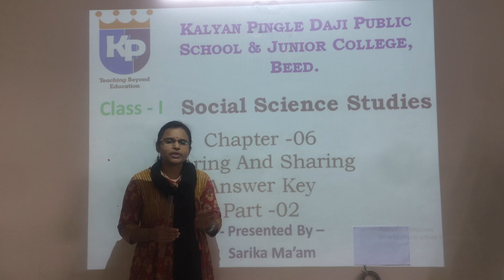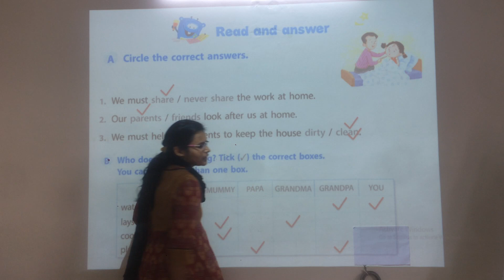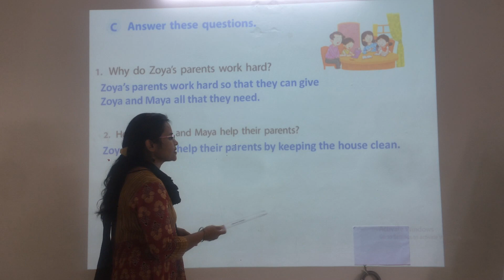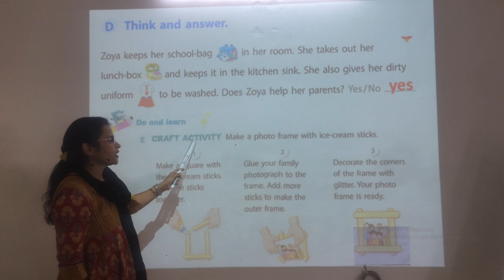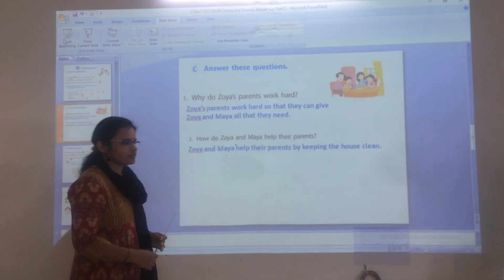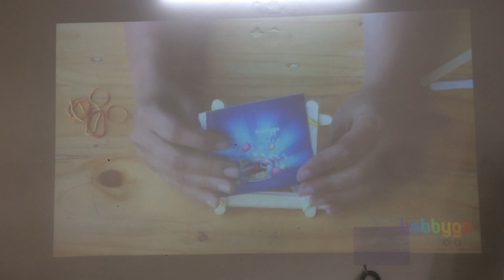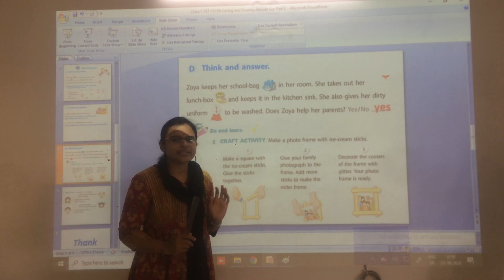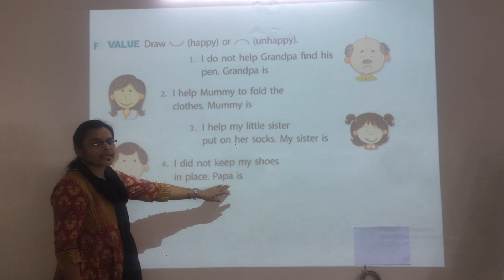Class 01 Social Science Ch 06 Caring and Sharing Part 02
Class-1
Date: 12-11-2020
Subject: SST
 Ch 06 Caring and Sharing Part 02